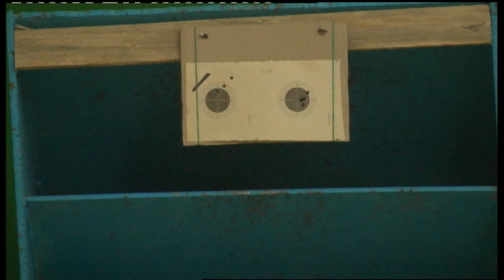29.01.2019. Новини. 17:00